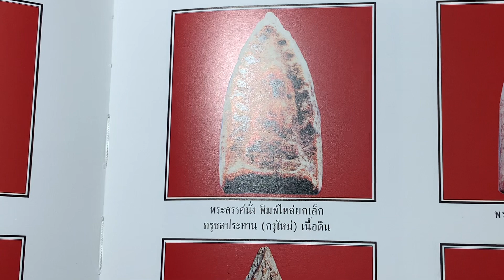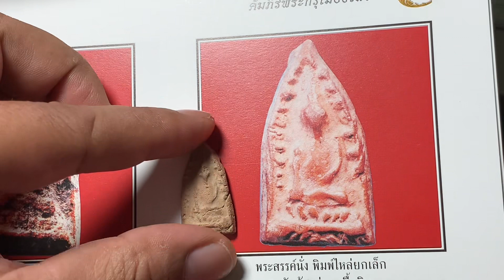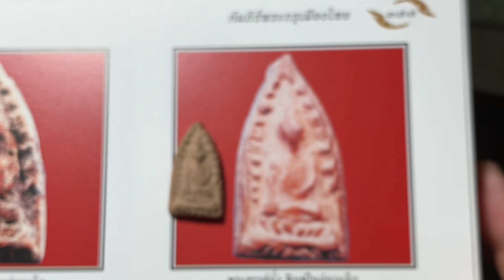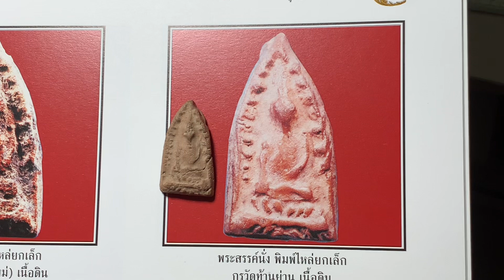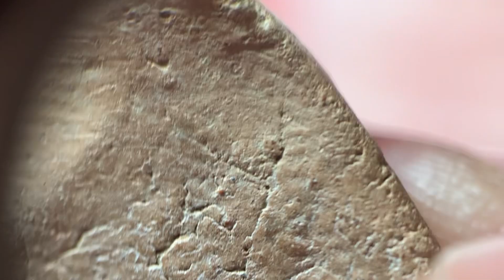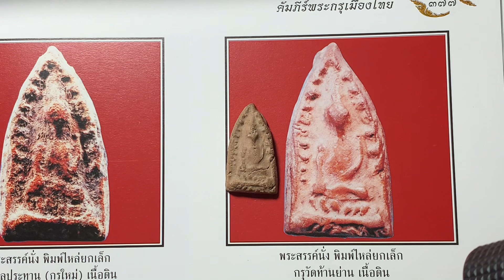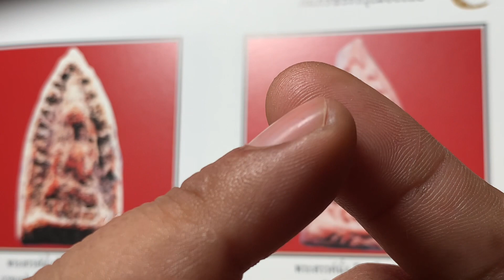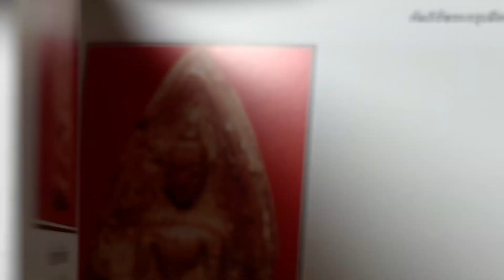พระสรรค์นั่งไหล่ยก ข้างเม็ด กรุวัดท้ายย่าน พิมพ์เล็ก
พระเครื่องเนื้อดินในพื้นที่ภาคกลาง ที่มีพุทธคุณด้านคงกระพัน เป็นที่ร่ำลือกันมา ตั้งแต่ครั้งโบราณ นอกจากหลวงพ่อโตกรุบางกระทิง พระกรุวัดตะไกร พระกริ่งคลองตะเคียน แห่งเมืองกรุงเก่า พระขุนแผนเมืองสุพรรณ พระอีกกรุที่มิอาจมองข้ามคือ พระกรุเมืองสรรค์ ซึ่งเป็นที่เชื่อถือในพุทธคุณมานานนับ 100 ปีเช่นกัน อาจกล่าวได้ ว่าพระกรุที่กล่าวมาข้างต้นทั้งหมดนั้นผู้สร้างมีเจตนาเพื่ออาราธนาปกป้องคุ้มครองจากภัยสงครามที่เกิดขึ้นอยู่เสมอในครั้งกระโน้น แม้กระทั่งขุนสรรค์ที่เป็นหนึ่งในกลุ่มวีรชนชาวบ้านบางระจัน เป็นหัวหน้าที่นำสมัครพรรคพวกชาวบ้านเมืองสรรค์ มาร่วมสู้รบพม่าที่ค่ายบางระจัน ก็เชื่อว่าน่าที่จะนำเอาพระพิมพ์กรุเมืองสรรค์ อาราธนาติดกายมาด้วย เนื่องจากมีเคยมีผู้พบพระพิมพ์ดังกล่าวในเขต พื้นที่รอยต่อทั้งที่สิงห์บุรีและชัยนาท พระกรุเมืองสรรค์จึงมักเป็นพระยอดนิยมอันดับต้น ๆ ที่นักสะสมทั้งหลายต่างแสวงหาเพื่อคุ้มครองตน เมืองสรรค์บุรี ในปัจจุบันคืออำเภอสรรค์บุรี ตั้งอยู่ริมฝั่งแม่น้ำน้อย ซึ่งแยกจากแม่น้ำเจ้าพระยา ตอนเหนือของวัดพระบรมธาตุ จังหวัดชัยนาท นับว่าเป็นเมืองใหญ่ที่มีความสำคัญและ มีประวัติความเป็นมายาวนาน ในฐานะเป็นเมืองลูกหลวง และเมืองหน้าด่านที่สำคัญ มานานกว่า 700 ปี "พระกรุเมืองสรรค์" จัดว่าพระชั้นนำของชัยนาท อาจเป็นด้วยพุทธลักษณะขององค์พระที่แลดูสง่างาม อีกทั้งพุทธคุณปรากฏเป็นเลิศทั้งในด้านอยู่ยงคงกระพัน พระกรุเมืองสรรค์ พบมากที่กรุวัดมหาธาตุ วัดท้ายย่าน วัดขนุน และตามพระเจดีย์ พระปรางค์ต่างๆ ในบริเวณเมืองสรรคบุรีเก่า มีทั้งพิมพ์ยืน พิมพ์นั่ง ขนาดใหญ่ ขนาดเล็ก และมีหลายเนื้อปะปนกันมากมาย ทั้งเนื้อชิน เนื้อดิน พุทธลักษณะของพระพิมพ์เมืองสรรค์ จะเห็นได้ชัดว่าเป็นศิลปะอยุธยาตอนต้นคาบเกี่ยวกับอู่ทอง หากเปรียบเทียบจากพระบูชาสมัยอู่ทอง พุทธลักษณะที่เด่นชัดคือพระพักตร์รูปไข่แบบผลมะตูม พระวรกายชะลูด พระพิมพ์นั่งทุกพิมพ์ก็คือพระอู่ทองย่อส่วนนั่นเอง "พระกรุเมืองสรรค์ พิมพ์นั่ง เนื้อดิน" เป็นพระเนื้อดินเผา มีทั้งเนื้อหยาบและเนื้อละเอียด สีสันขององค์พระก็มีลักษณะเหมือนพระเนื้อดินเผาทั่วๆ ไป คือ มีสีแดง เหลือง เขียว และสีมอย ทั้งอ่อนและแก่ตามความร้อนที่ได้รับมากน้อยเช่นเดียวกัน พระสรรค์นั่ง พิมพ์นิยมไหล่ยก พุทธลักษณะเป็นนั่งมารวิชัยพระพักตร์รูปไข่ พระหนุเสี้ยม มีพระกรรณปรากฏให้เห็น พระอุระผาย หากแต่พระอุทร มีลักษณะที่เรียกสามัญว่าท้องป่อง ยกไหล่ซ้ายขึ้นสูงกว่าไหล่ขวา ไม่ปรากฏสังฆาฏิ และอีกสิ่งที่มีลักษณะสะดุดตาก็คือที่พระเกศมาลามีเส้นตัดขวางคล้ายปิ่นปักผม เป็นเอกลักษณ์เฉพาะพิมพ์ ส่วนขอบข้าง และส่วนฐานมีหลายรูปแบบ ทั้งข้างเม็ด ข้างขีด ฐานขีด ฐานบัว เป็นต้น พระพิมพ์นี้สามารถแยกพิมพ์ใหญ่และพิมพ์เล็กได้ด้วยขนาดขององค์พระ และรูปแบบที่แตกต่างกันเล็กน้อย มีพบทั้งเนื้อดินเผาและเนื้อชิน เนื้อดินเผามีพบเห็นจำนวนมากกว่า มีทั้งเนื้อละเอียดและเนื้อหยาบ มีหลายสีตั้งแต่เหลืองอ่อนไปจนถึงสีเข้ม ที่เป็นสีดำก็มีบ้างแต่พบน้อยมาก พระพิมพ์นี้ขุดพบเป็นจำนวนมากที่วัดท้ายย่าน วัดพระนอน และวัดขนุน ที่ตำบลเที่ยงแท้ อำเภอสรรค์บุรี ซึ่งพระจากทั้งสามวัดนี้ แต่เดิมเรียกกันว่าเป็นพระกรุเก่า เนื่องจากแตกขึ้นจากกรุก่อนวัดอื่น ๆ นั่นเอง จุดสังเกตสำคัญอีก 2 ประการที่นับเป็นเอกลักษณ์ที่สำคัญในการพิจารณาพระกรุเมืองสรรค์ พิมพ์นั่ง เนื้อดิน ก็คือ 1. “คราบกรุ" ซึ่งจะเกาะติดแน่นเป็นคามซอกและพื้นผิวขององค์พระอยู่โดยทั่วๆ ล้างออกได้ยาก และ 2. ผิวขององค์พระจะมีลักษณะเป็นรอ้วคล้ายเสี้ยนไม้ สูงๆ ต่ำๆ เนื่องมาจากความแห้งจากการคลายความชื้นของแม่พิมพ์และองค์พระ ให้สังเกตุเส้นเสี้ยนนูนๆ ที่เหมือนกัน และเส้นร่องรากผักชีที่แตกต่างกัน ทำความเข้าใจได้ไม่ยากครับ